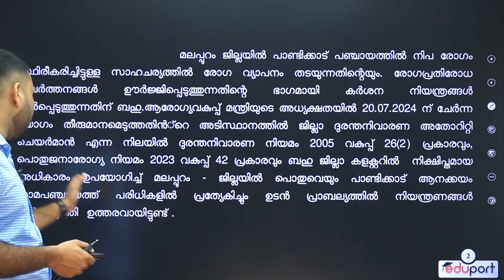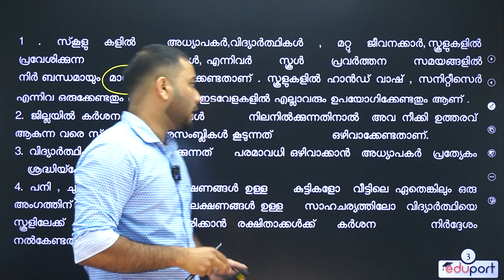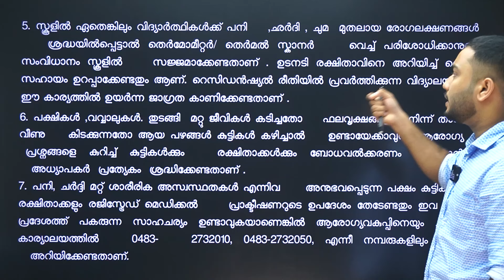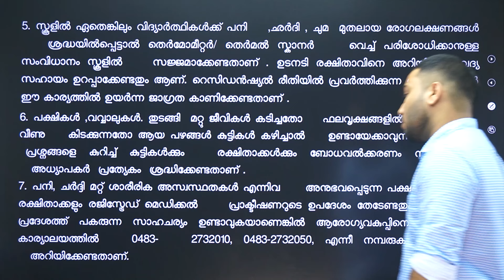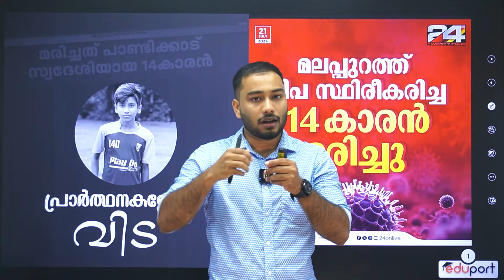Tomorrow School Closed ? Nipah Virus in Malappuram | Eduport